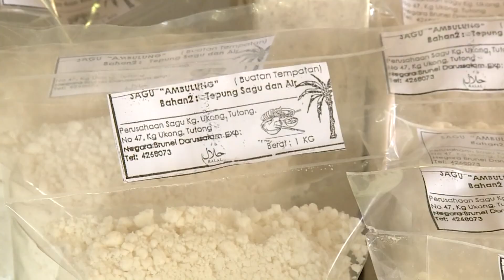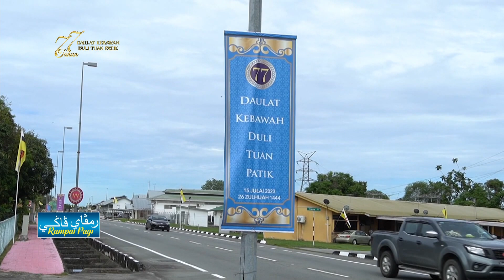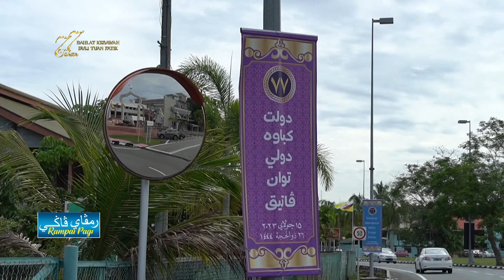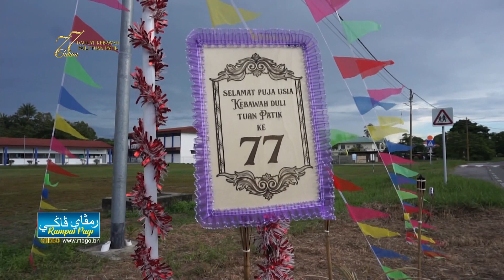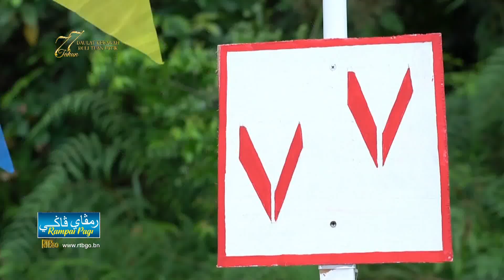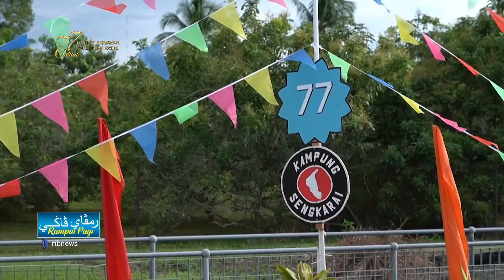Rampai Pagi 24 Julai 2023, Lintas Langsung Daerah Tutong